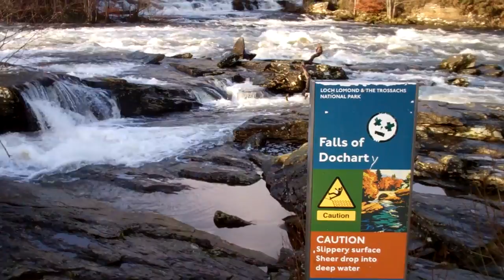Falls of Dochart Killin Scotland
The Falls of Dochart Killin